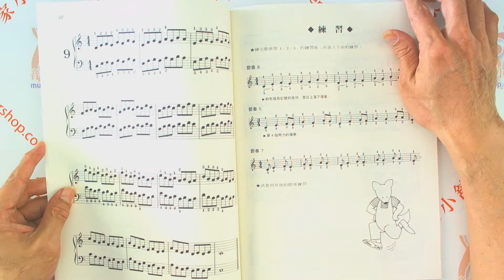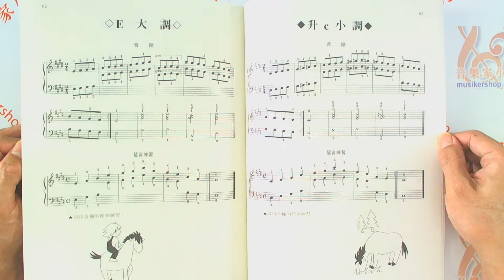兒童的哈農【ML-MP251】美樂出版社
兒童的哈農

本書是以初學者、幼兒及兒童爲對象，爲熟練鋼琴而編寫的手指練習敎本。
要熟練鋼琴，需先學會基礎奏法，這是相當重要的事情。而在學習上不可欠缺的敎本之一就是「哈農」（Hanon）。
「哈農」是一本可以強化手指，並使各指能達到自由獨立運動的敎本。因此，初學者必須先學會手與指頭的正確用法。以免一且養成壞習慣，手指便無法自由移動。
本書雖是根據「哈農」所寫成，但爲了便於小朋友的學習，乃限定音域，使彈奏變得容易些，以减輕小朋友在練習上的負擔。另外， 本書共列有13種練習基礎的節奏型（rhythm pattern），請務必遵照各課題曲的「練習」中的指示，好好練習各種節奏。此外，後半部載有各調的大音階與小音階的音階練習，這些是幫助你獲得正確指法的重要練習，請務必認眞練到熟悉爲止。

希望你能靈活應用我們精心為您所編輯的樂曲，享受學習鋼琴的樂趣。您的成功，將是編輯者的榮幸。

原書名：兒童的哈農
語言型式：繁體中文 / 五線譜
適　用：初級
外　觀：平裝 / 71頁 / 30.0 x 22.3 cm / 普通級 / 彩色印刷